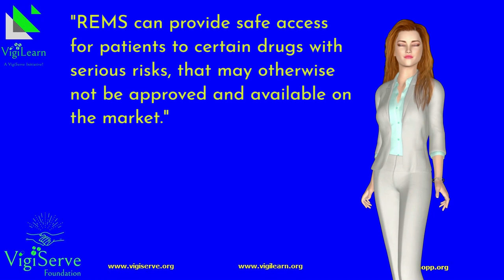What is REMS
Risk Evaluation and Mitigation Strategy